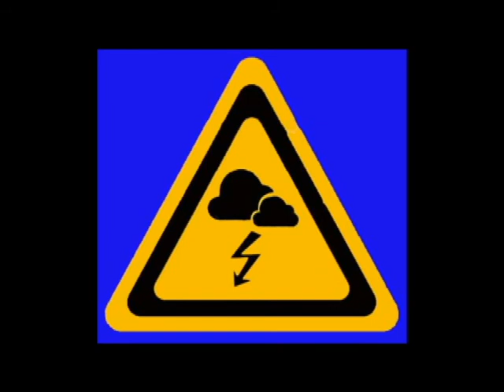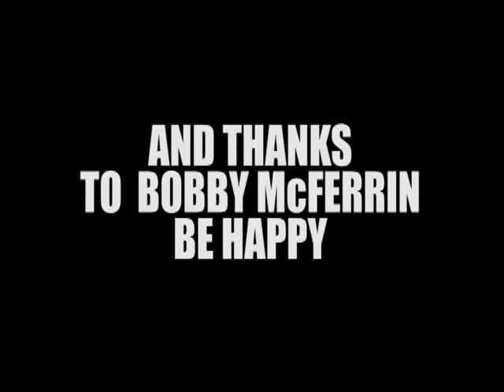Fuzznation The Storm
Dub Techno